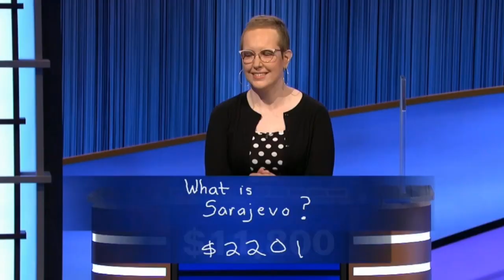Christine Whelchel Ditches Wig To Normalize Cancer Recovery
Graeme O'Neil takes a look at current 'Jeopardy!' champ Christine Whelchel ditching her wig for her fourth day on the show to normalize cancer recovery.